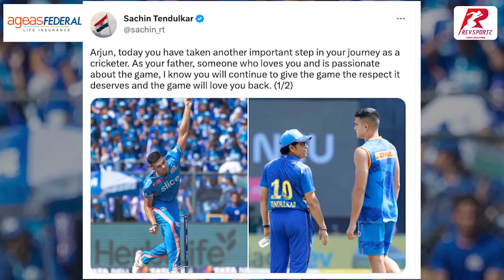Unknown story of Sachin and Arjun Tendulkar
UnknownSachin - A series where we talk about the SachinTendulkar that is unknown to the World!
Let’s start with a father-son story. How did the Master react when Arjun decided to pursue cricket?